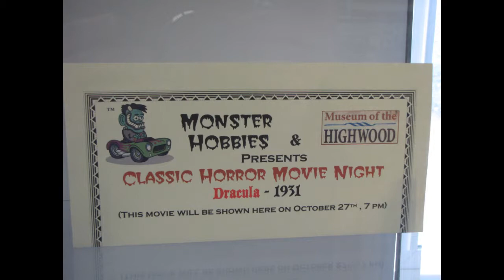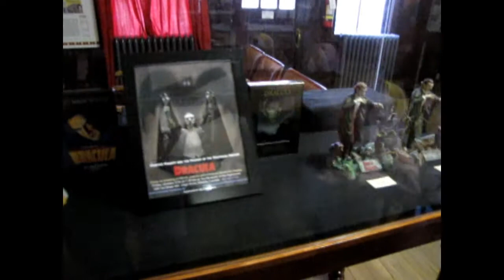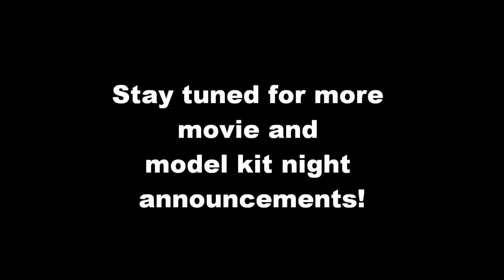Monster Hobbies And The Museum of the Highwood 1931 Bela Lugosi Dracula Movie Night Experience 2017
What does a hobby shop, a museum, and a movie all have in common?

EVERYTHING when Monster Hobbies hosts a monster model kit movie night at the Museum of the Highwood in High River, Alberta Canada.

Come with us now as we look at Universal Studios 1931 Dracula starring Bela Lugosi.

This video features our radio advertisement, my model kits and display as well as my introduction to the movie.

We hope to do more of these movie nights with the museum in the future.